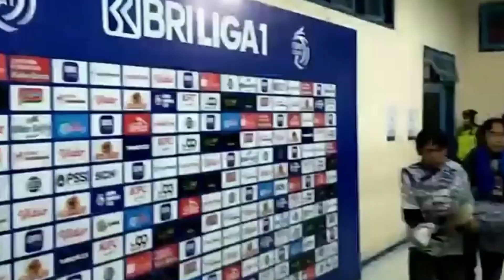What went WRONG at the Kanjuruhan Stadium? Apa yang salah di Stadion Kanjuruhan?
Why? Mengapa? What went wrong at the Kanjuruhan Stadium? Apa yang salah di Stadion Kanjuruhan? Here we look at evidence and information from that terrible day as many were sadly killed in the stadium. We look at the issue of the police firing tear gas and the lack of exit points for fans, who then many of which sadly lost their lives. Who ask who is to blame and how we can stop this from happening again?

We would like to offer our deepest sympathies to victims and their families and all across Indonesian football and all affected by the INDONESIA MASSACRE AT KANJURUHAN STADIUM! Kami ingin menyampaikan simpati terdalam kami kepada para korban dan keluarga mereka dan di seluruh sepakbola Indonesia.

Aktifkan subtitle!

*All images used via Getty Images.

🔔Make sure to enable all push notifications!🔔

🎼 ALL MUSIC (unless otherwise stated exc. intro) is by BUNTY @ BUNTY BEATS